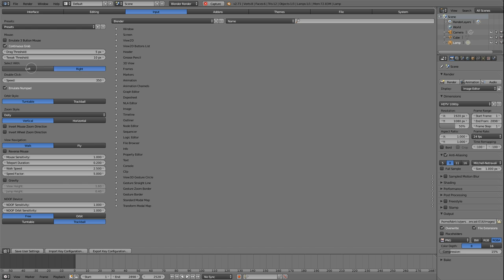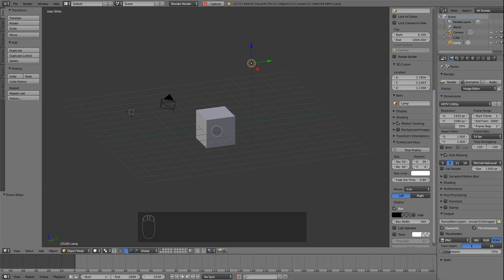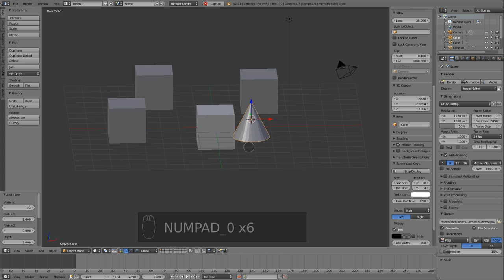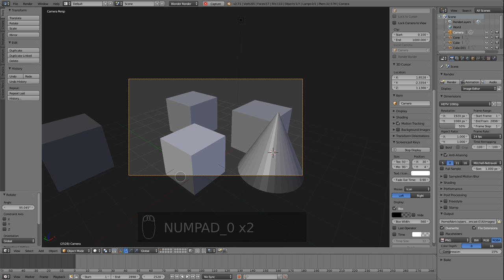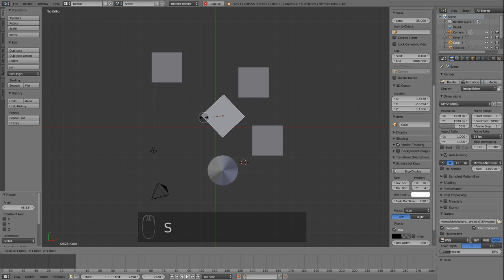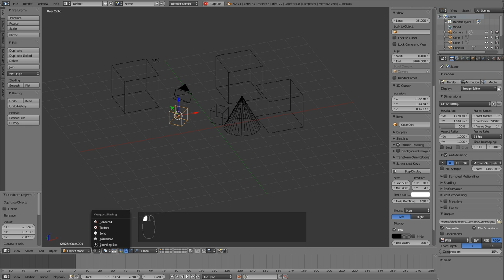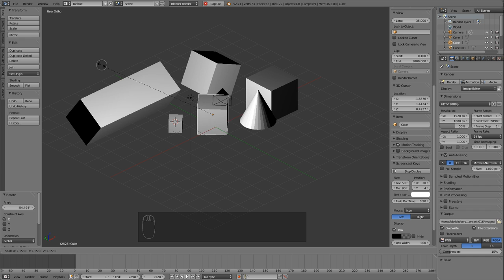Tutorial de Blender básico: Posicionando objetos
Conteúdo deste resumo:

- Como mudar a preferência de qual botão do mouse usar para seleção
- Adicionar objetos na cena
- Duplicar objetos existentes
- Mover objetos (Translação)
- Rodar objetos (Rotação)
- Mudar o tamanho dos objetos (Escala)
- Posicionar câmeras e luzes
- Mudar a visualizção de shadings (solid, wireframe, bouding box e texture)
- Limitar a ação das operações básicas a um eixo específico
- Entrar com valores precisos ou alterar os valores da última operação realizada.

Sobre:

Este é o segundo de uma série de video-resumos que estou fazendo para me ajudar nos estudos da aula de animação em 3D do professor João Felipe "Subalito"[1] e seu assistente Gustavo[2] ministrada em Agosto de 2014 na Oficina Cultural Sérgio Buarque de Holanda[3] em São Carlos / SP.

Contribua:

Se você achou este vídeo útil, por favor manifeste-se na caixa de comentários abaixo ou envie um email[4]. Sugestões e críticas são muito bem vindas.

Outra forma de contribuir é com a divulgação deste vídeo em seu site, blog, twitter ou outras redes sociais (Facebook, Diáspora, etc) e com a divulgação do meu blog[5] ou minha conta de Twitter[6].

Meu intuito é publicar outros resumos como este para cada conjunto de funcionalidades do blender, para que ao final de 2 meses eu tenha produzido documentação em Português e livre (todos os vídeos licenciados em Creative Commons Atribuição 3.0).

Porém cada vídeo dá um certo trabalho para fazer, e eu peço para caso você tenha gostado da iniciativa e queira apoiar este esforço, por favor doe alguma quantia em qualquer moeda via Paypal para fabricio "arroba" fabricio "ponto" org, ou em cripto-moedas para os endereços: